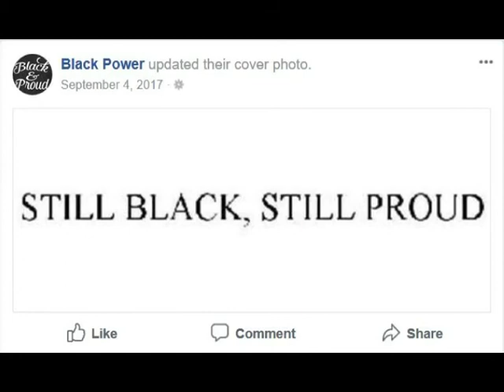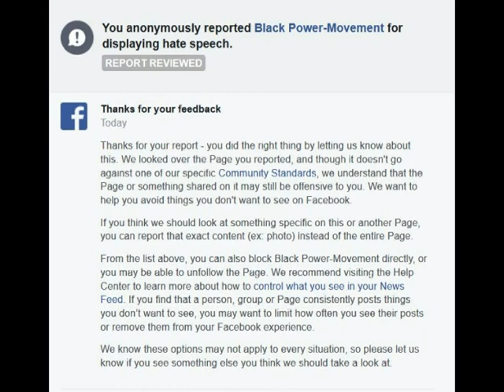How Facebook is racist and discriminates against white people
This is a live video I did after I was banned from FaceBook for using the words "white power" in a NON racist or discriminating way.